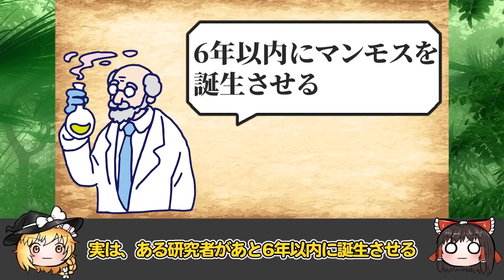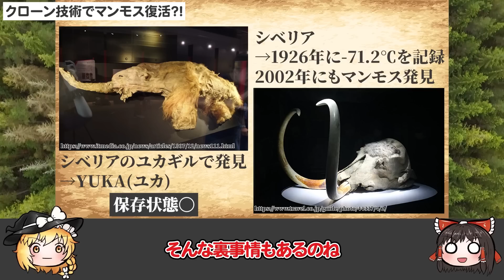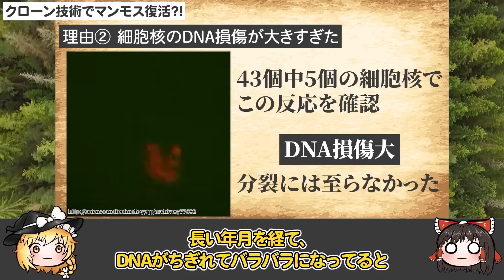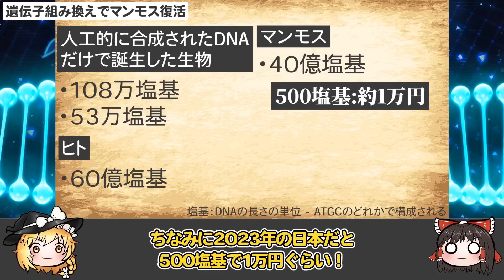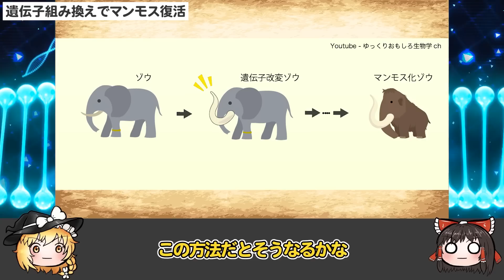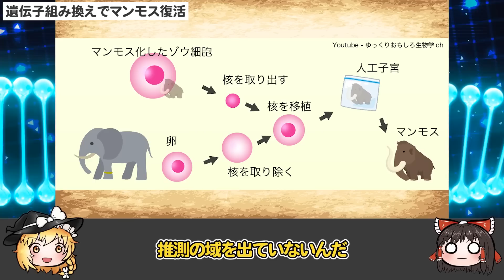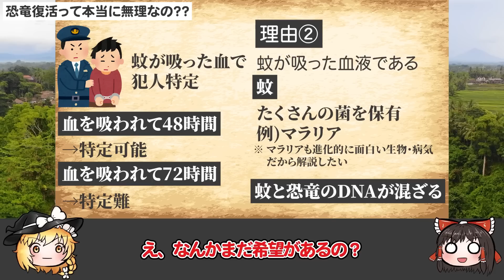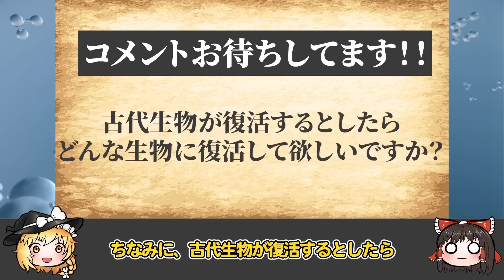マンモスがあと6年で復活ってほんと？じゃあなんで恐竜は復活できないの？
ハーバード大の天才科学者、ジョージ・チャーチ博士が「あと6年でマンモスを復活させます」は本当に実現できるのか？

具体的にどうやってマンモスを復活させようとしているのか？を紹介します。

この話をすると、え？じゃあ、恐竜は？と聞かれることも多いので、じゃあなぜジュラシックパークはまだ現実化していないのか？恐竜復活は無理なのか？についても解説します。

‹目次›
0:00　動画の概要
1:30　クローン技術でマンモス復活
4:32　マンモスとゾウの遺伝的距離
6:28　2万8000年前のマンモス細胞が動いた
8:04　羊のドリー難しすぎ問題
9:38　遺伝子組み換えでマンモス復活
12:33　ゲノム編集について
16:02　人工子宮について
18:10　恐竜復活って本当に無理なの？
18:45　蚊の琥珀から復活
21:17　ヒパクロサウルスのDNAを検出

〜 参考・引用資料 〜

第一章 〜 クローン技術でマンモス復活 〜
ドリー・パートン『I Will Always Love You』（Youtube）

『よみがえれ、マンモス！　近畿大学マンモス復活プロジェクト』（Amazon）

「マンモス復活」狂騒曲の舞台裏（クローズアップ現在）

150頭以上のクローン牛が作られている（産経新聞）

論文がScientic Reportの年間論文DL数Top100入り（7位）（近大プレスリリース）

※「ウマとロバの遺伝的距離が3%である」の根拠となる論文は見つからなかったので、もし見つかれば教えてもらえると嬉しいです。
複数のブログで「3%」と記載があったのですが、論文での確認は取れていません。

第二章 〜 遺伝子情報からマンモス復活 〜
Nature ダイジェスト（マンモスのゲノムは、「北極ゾウ」のレシピとなるか？）

マンモスを再生せよ ハーバード大学遺伝子研究チームの挑戦（Amazon）

CRISPR/Cas9によるKOマウスの作製について（理研）

人工子宮（Biobag）で羊の胎児を育てることに成功（Gigazine）

Natureダイジェスト（目標の引き下げを発表）

今後6年でマンモスを復活させるプロジェクトが16億円超の資金調達に成功（Gigazine）

第三章 〜 恐竜復活はなぜ不可能なのか 〜
Evidence of proteins, chromosomes and chemical markers of DNA in exceptionally preserved dinosaur cartilage（National Science Review）

ついに恐竜の化石からDNAとタンパク質が初検出される （ナゾロジー）

72時間で特定不能に（かずさDNA研究所）

フィンランドで蚊が吸った血で犯人特定（ナゾロジー）